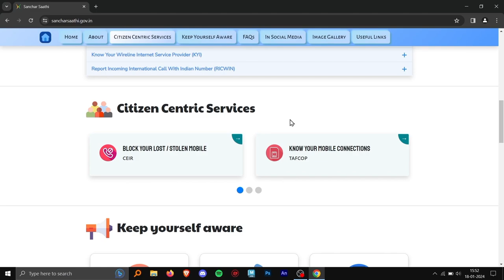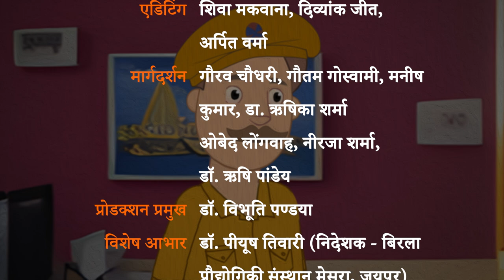फोन हुआ चोरी तो ये काम है जरुरी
यह एनिमेटेड वीडियो महत्वपूर्ण जीवन कौशल के अंतर्गत 'डिजिटल साक्षरता ' विषय पर आधारित है। इस फिल्म का उद्देश्य मोबाइल फ़ोन चोरी होने पर FIR रजिस्टर्ड करने और मोबाइल चोरी होने पर भारत सरकार की वेबसाइट संचार साथी का उपयोग करना सिखाया गया है।